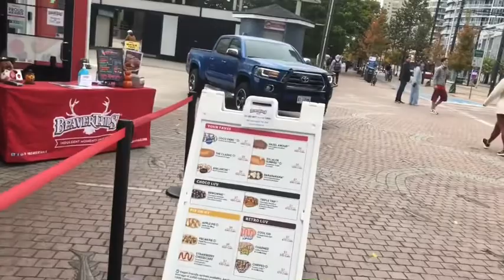Autumn season part 2. Downtown walking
Igorot ed Canada